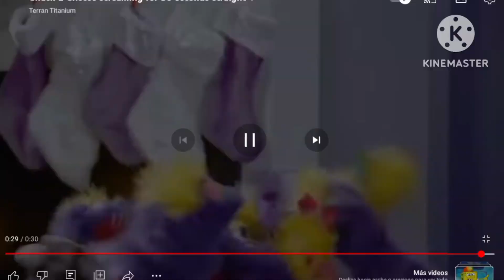Chucks E Cheese screaming 30 seconds straight